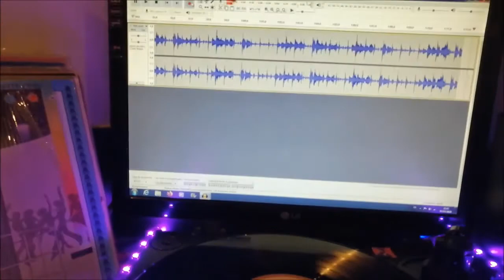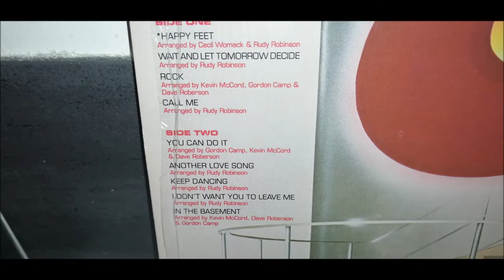AL HUDSON AND THE PARTNERS. HAPPY FEET